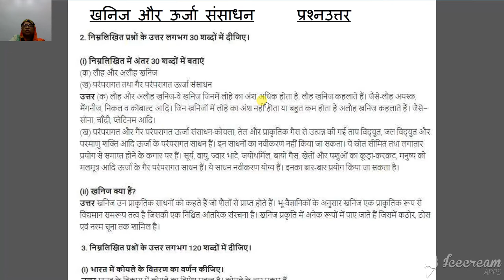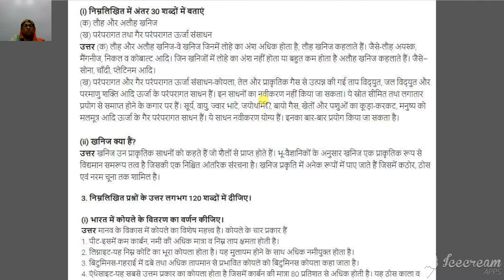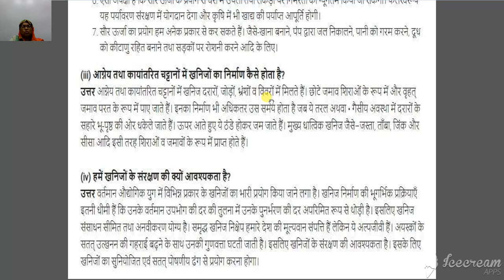कक्षा १० वी सामाजिक विज्ञान अध्याय ५ खनिज एवं ऊर्जा प्रश्न उत्तर